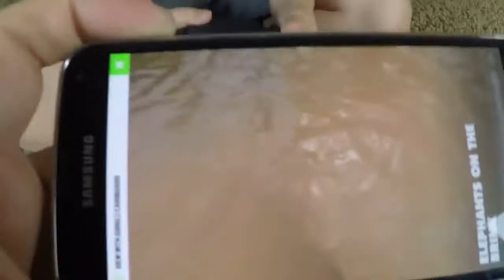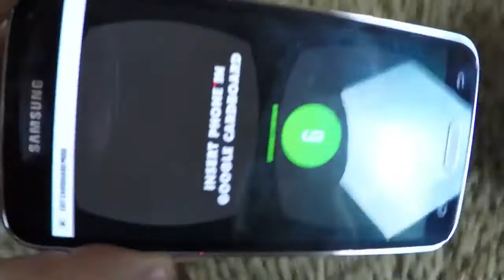Nerf War: Dream Time in Dinosaur Land! Prehistoric Nerf Laser Tag Battle! Nerf 67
NERF WAR